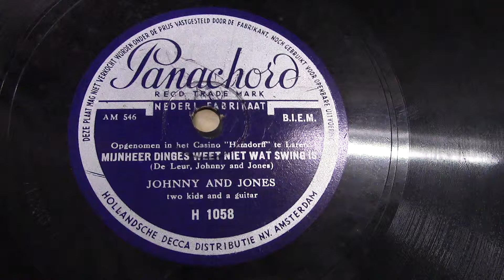Johnny and Jones: Mijnheer Dinges weet niet wat swing is. (ca 1938).